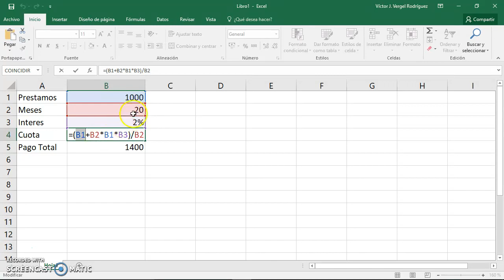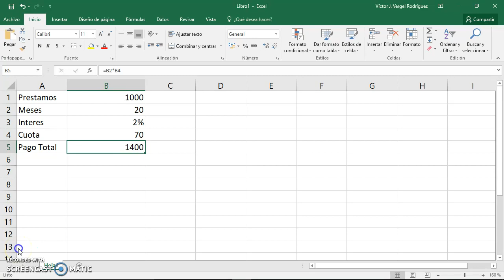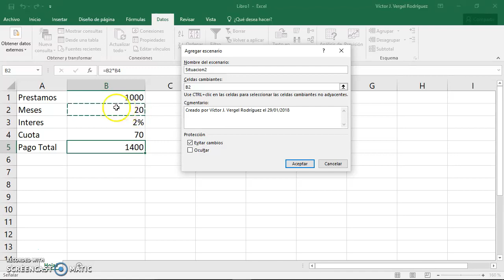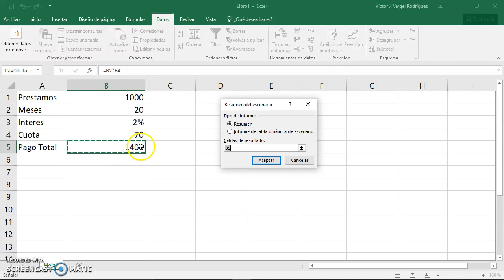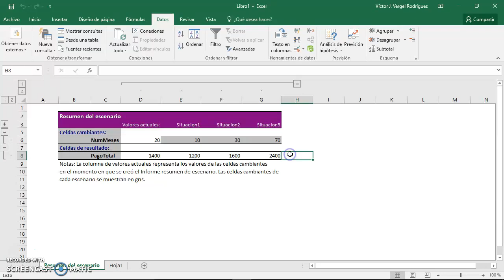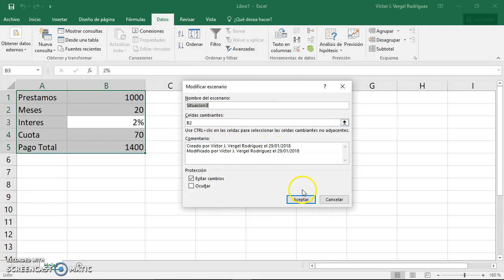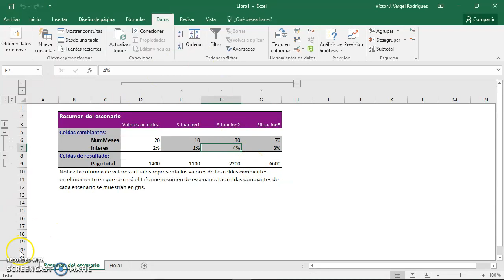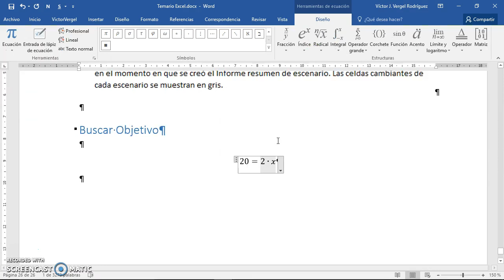16-Escenarios y Buscar objetivo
Escenarios en Excel 2016 y buscar objetivo